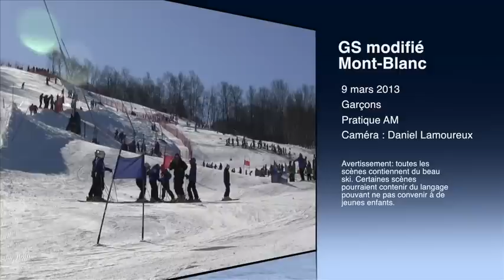GS modifié Garçons AM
Les coureurs du Mont-Blanc en action lors du GS modifié U12 qui a eu lieu le samedi 9 mars 2013 au Mont-Blanc. Filmé par Daniel Lamoureux.